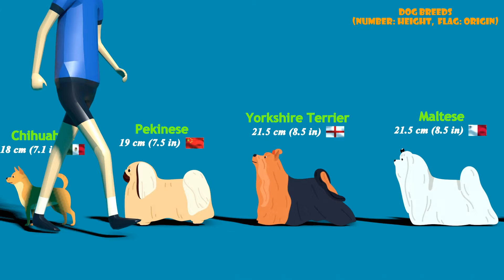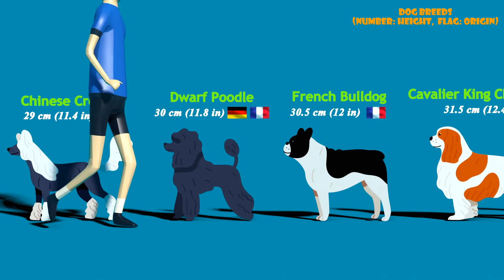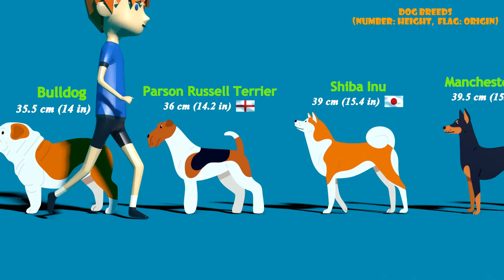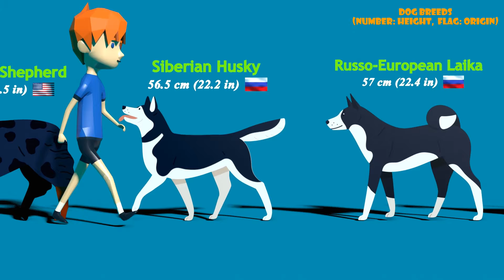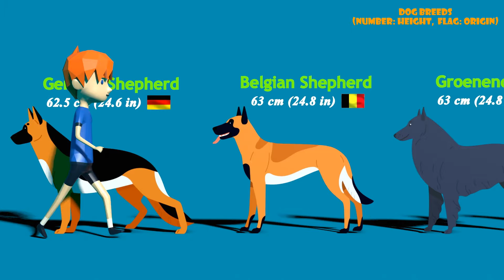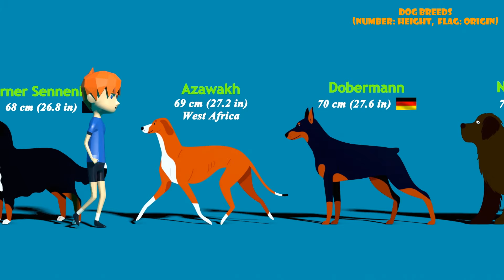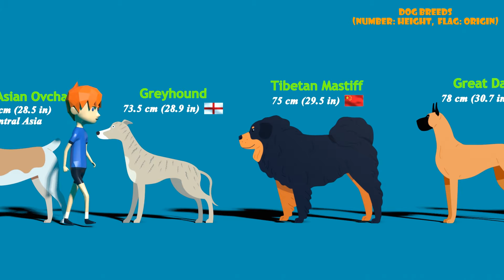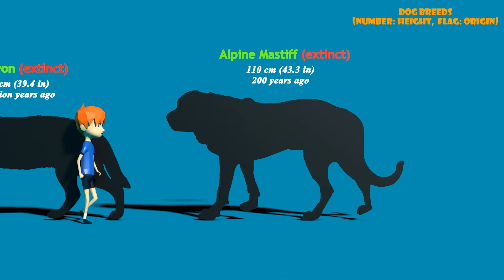Dog Breeds Size Comparison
This video compares popular dog breeds by size (in height).

Basset Hound, Beagle, Boxer, Bulldog ,Chihuahua ,Chow Chow, English Mastiff, German Shepherd, Golden Retriever, Great Dane, Poodle, Pug, Saint Bernard, Shiba Inu, Siberian Husky, etc. ranking of dog breeds.

Kid Model by:
micaelsampaio

Data:
Compiled by GsDL based on various materials and researches.